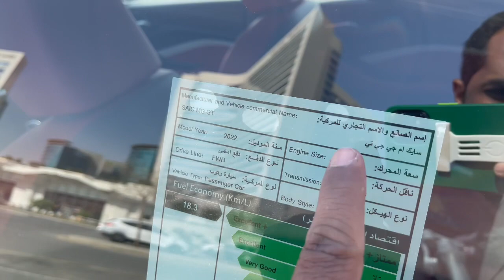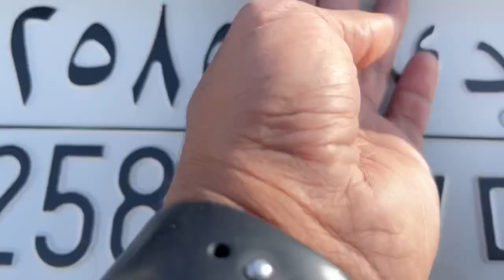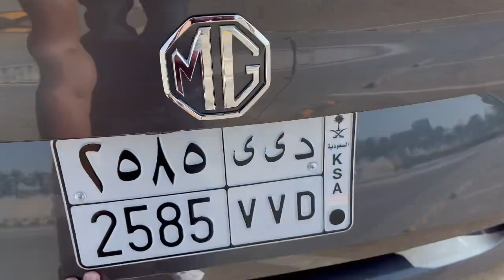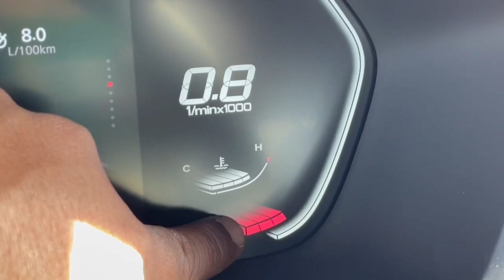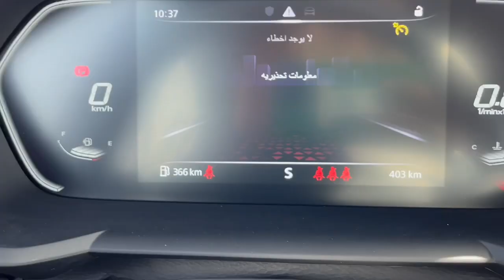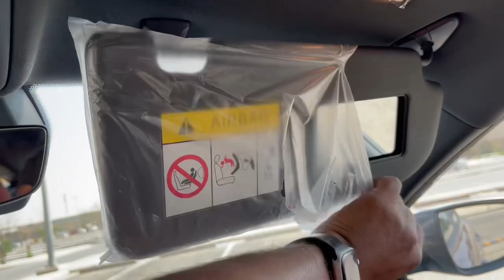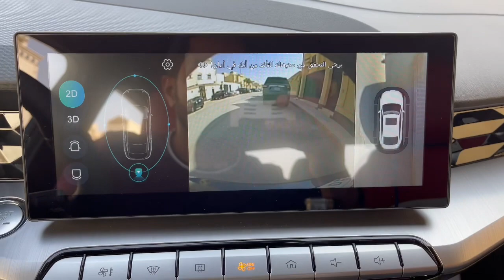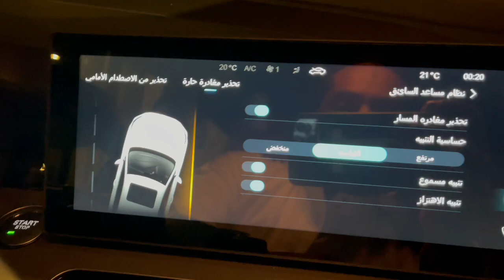ام جي جي تي 2022 MG GT لون خرافي وطابع رياضي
سناب السعودية للسيارات والدراجات النارية المستعمله  وعرض اللوحات المميزه

تيك توك